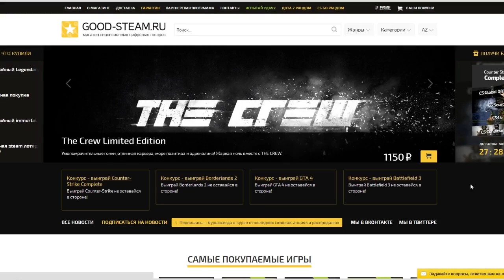CSGO ПОКОРЯЕМ ГЛОБАЛ ЭЛИТУ INFERNO [HOLLY] #137